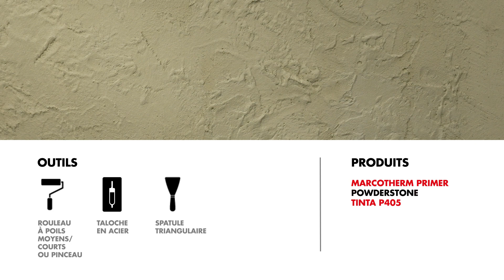Tutorial POWDERSTONE - Monostrato | FRA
Powderstone is a lime-based decorative powder coating for exterior and interior use.